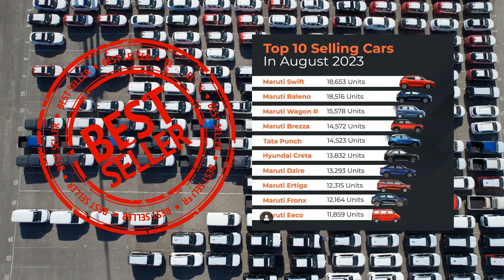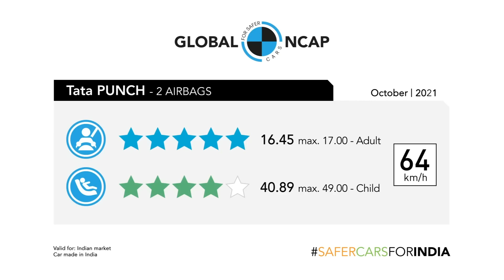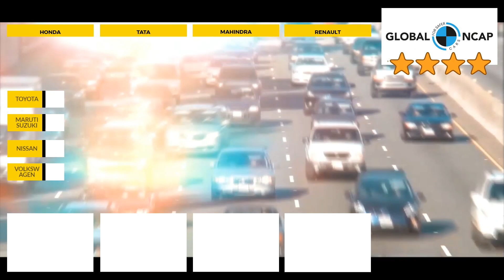ARE YOU GOING TO BUY A NEW CAR ? WATCH THIS BEFORE YOU BUY NEW CAR IN 2023 IN INDIA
Today, I'm going to be talking about the top 10 selling cars in India and their GNCAP crash test ratings.

Car safety is important for everyone, but it is especially important in India, where road accidents are a major cause of death and injury. Every year, over 1.5 lakh people are killed in road accidents in India, and many more are injured.

What is GNCAP?

GNCAP, or Global New Car Assessment Programme, is an independent organization that tests the safety of cars sold around the world. GNCAP tests cars for both adult and child protection in the event of a crash.

The top 10 selling cars in India

The top 10 selling cars in India, as of August 2023, are:

Hyundai Creta
Tata Nexon
Kia Seltos
Maruti Suzuki Dzire
Renault Kwid
Maruti Suzuki Ertiga
Tata Punch
How safe are the top 10 selling cars in India?

Of the top 10 selling cars in India, only four have been rated by GNCAP:

Tata Nexon: 5 stars (adult protection), 3 stars (child protection)
Tata Punch: 5 stars (adult protection), 4 stars (child protection)
Mahindra XUV300: 5 stars (adult protection), 4 stars (child protection)
Mahindra Scorpio-N: 5 stars (adult protection), 4 stars (child protection)
This means that only 40% of the top 10 selling cars in India have been tested for safety, and of those four, only two have received a 5-star rating for adult protection.

Questioning the planning to buy a car

If you are planning to buy a car in India, it is important to consider the safety rating of the car before you make a decision. However, many people in India do not consider safety when buying a car. They look at the sales figures and features, but they do not check the safety rating.

This is a worrying trend, because it means that many people are driving unsafe cars. If you are one of those people, I urge you to rethink your decision. Your safety is more important than the sales figures or features of a car.

Conclusion

If you are looking for a safe car to buy in India, I recommend that you choose one of the four cars that have been rated 5 stars by GNCAP. These cars are the Tata Nexon, Tata Punch, Mahindra XUV300, and Mahindra Scorpio-N.

If you are on a budget, you may want to consider the Tata Punch. It is the most affordable car on the list, and it has a 5-star safety rating for adult protection.

No matter what your budget is, please do not buy an unsafe car. Your safety is worth more than anything else.

I urge everyone to watch this video and share it with their friends and family. We need to raise awareness about car safety in India. Let's make India a safer place to drive.